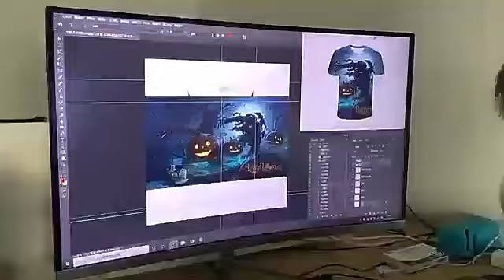fashion mens polo shirts 3d simulation metal plaid